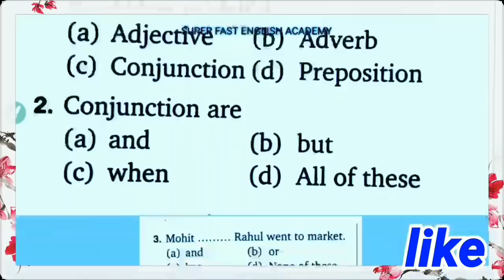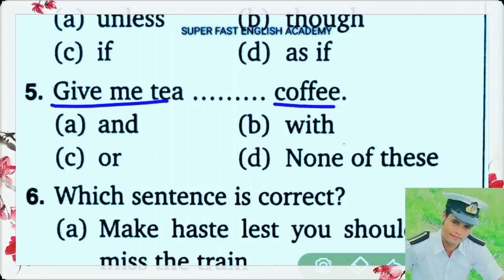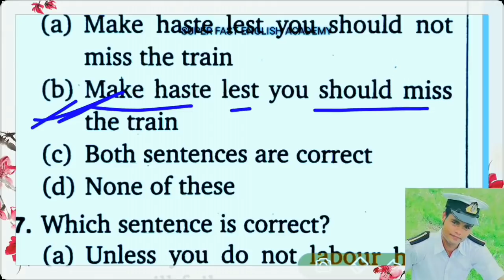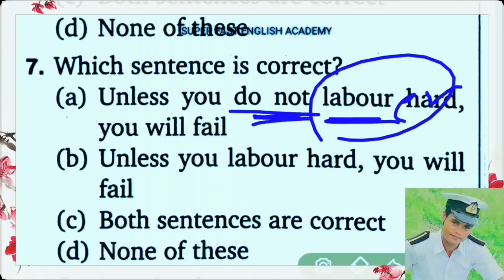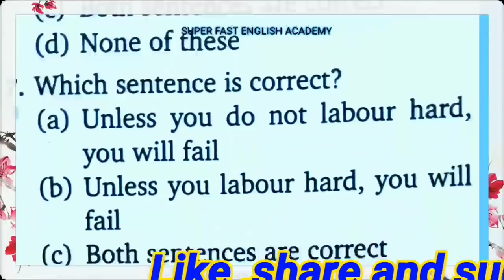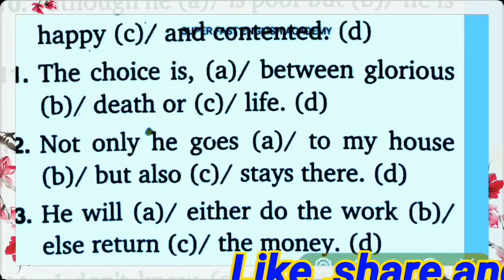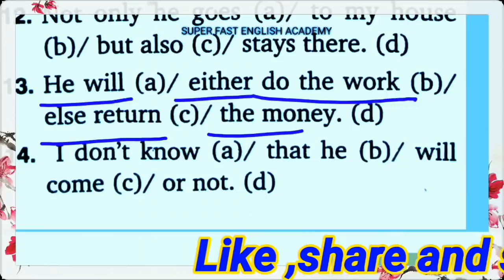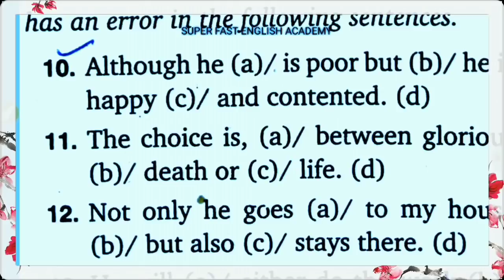Conjunction Related English Questions | Mission November | Ramsir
conjunction basic by Ramsir